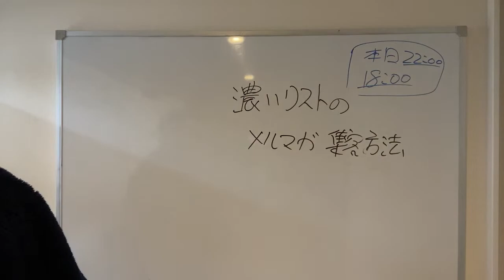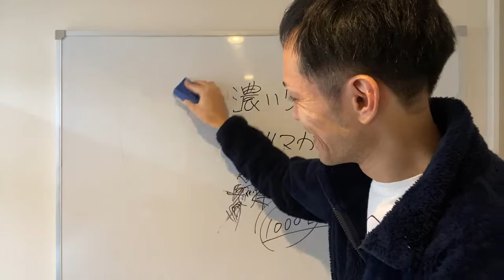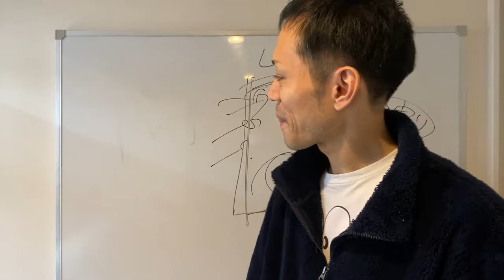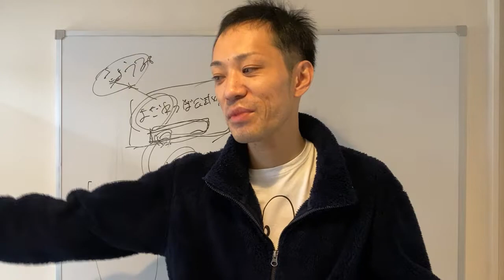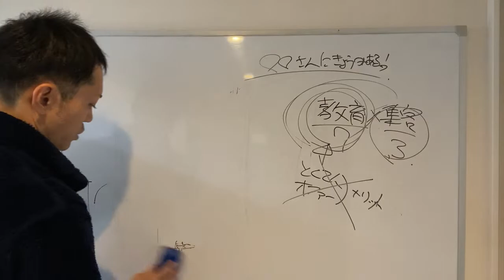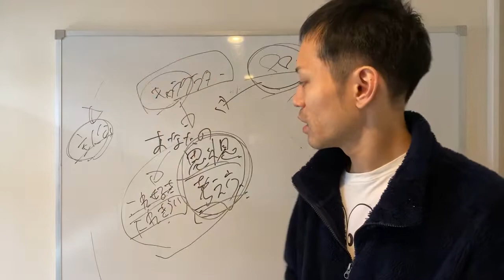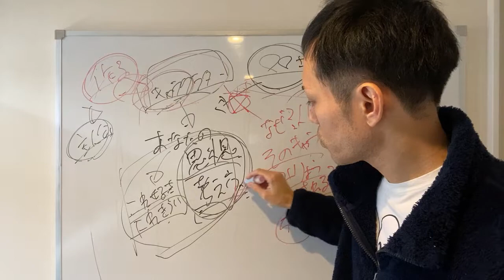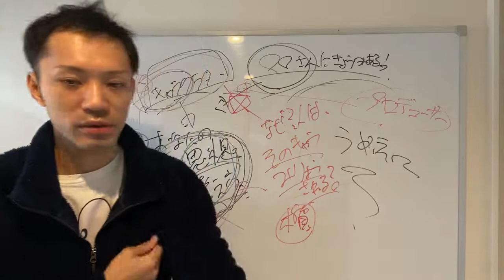【無料講義】濃いリストのメルマガ集客方法